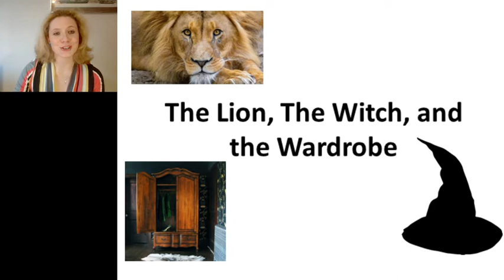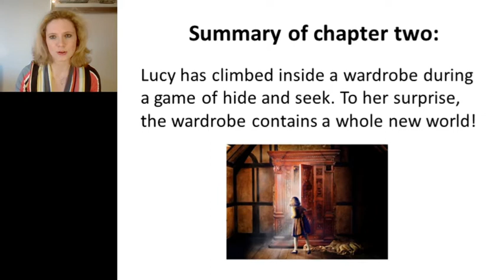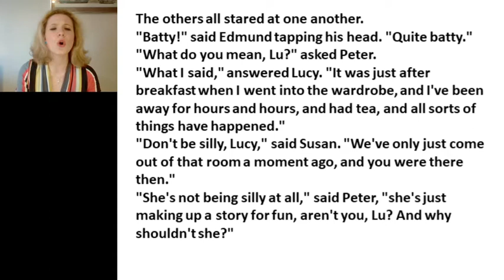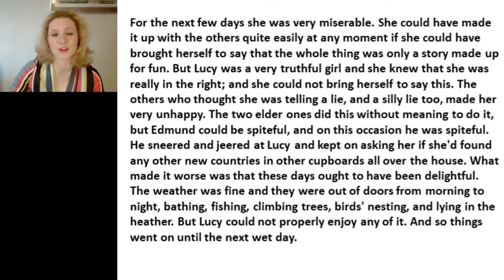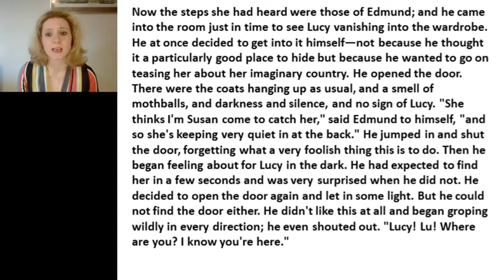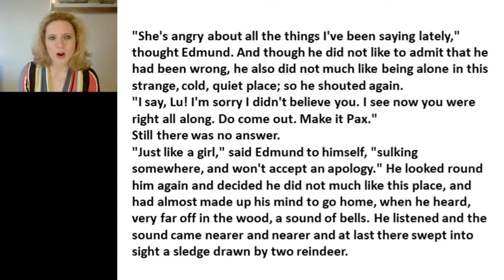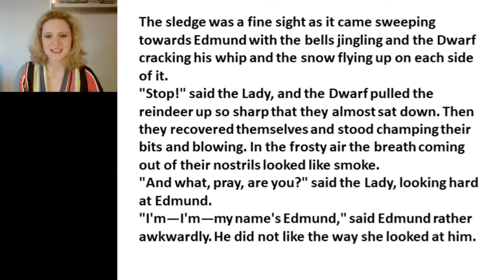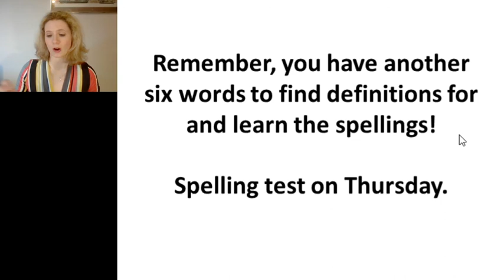Year 7 English, 31/3/20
The next chapter! Enjoy, everyone :)